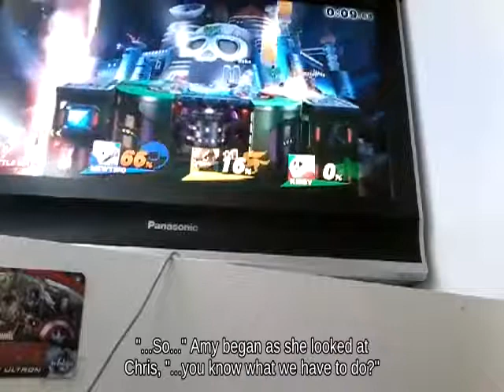Down Tilt Sonic using Bomb fighting on Princess Peach's Castle _ Super Smash Brothers Ultimate